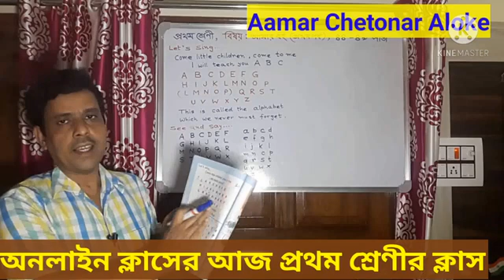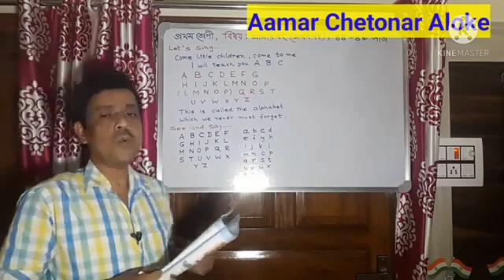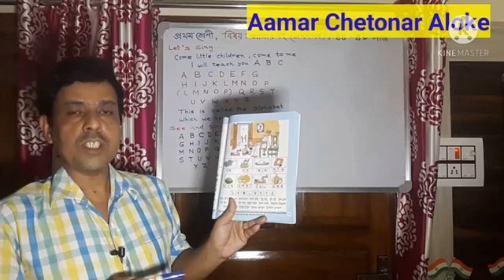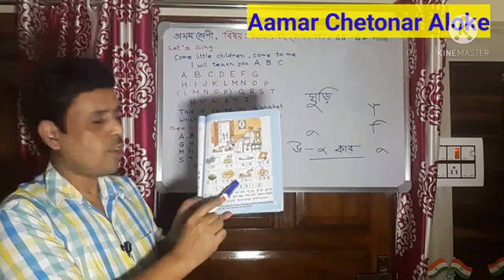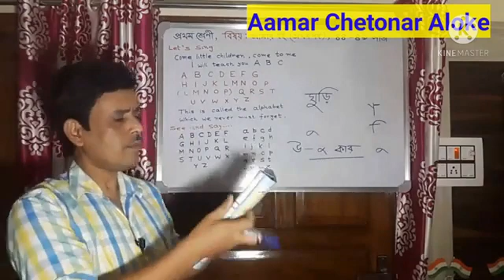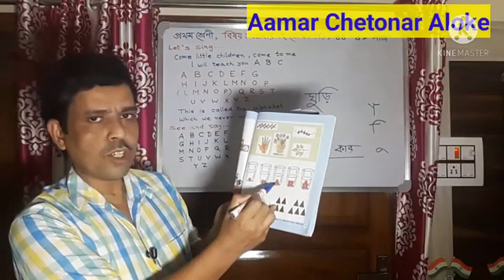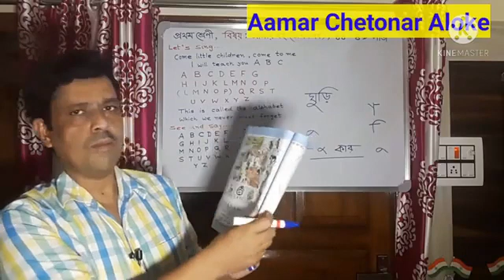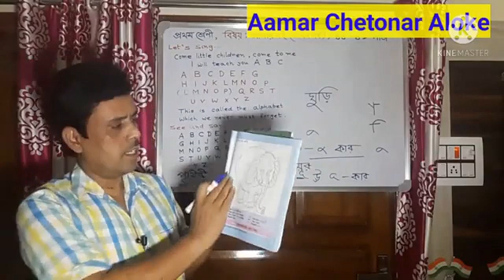প্রথম শ্রেণীর আমার বই এর প্রথম পর্বের ক্লাস পাতা সংখ্যা ৪৪-৪৯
আজকেরপঞ্চায়েতবার্তা অনলাইনক্লাসরুম প্রথম শ্রেণীর আমার বই এর প্রথম পর্বের ক্লাস পাতা সংখ্যা ৪৪-৪৯ ক্লাস নিচ্ছেন